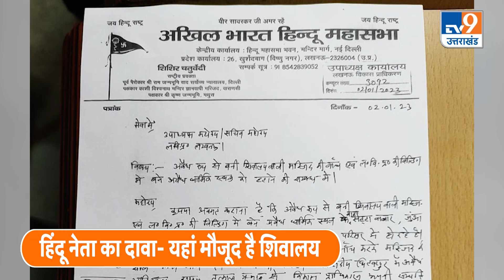Shivalaya Masjid: काशी, मथुरा विवाद के बीच लखनऊ से उठी एक और अवाज | Teele Wali Masjid Row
बल के चलते हुआ अन्याय इतिहास के काले पन्नो पर दर्ज है. अब वर्तमान के पास इन्हें सुधारने का मौका है. काशी की ज्ञान व्यापी मस्जिद और मथुरा का शाही ईदगाह मस्जिद का मामला कोर्ट में है. लेकिन ऐसे कई और धार्मिक इदारे है जिन्हे मंदिर को तोड़कर बनाए जाने का आरोप है लखनऊ की शिवालय मस्जिद भी इसी लिस्ट में लिखा एक नाम है । शिवालय नाम ही बताता है कि ये पहले शिव मंदिर रहा है .इसके अलावा इसकी बनावट भी इसे हिंदू मंदिर के नजदीक ले जाकर खड़ा कर देती है मंदिर का टावर नुमा शिखर नगर शैली में बने मंदिर की तरह ही है उस पर उभरी हुई आकृति भी उसके मंदिर होने की तरफ इशारा करती है । शिखर के ऊपरी हिस्से को गौर से देखें तो इसे तोड़कर नया स्ट्रक्चर बनाया गया है संभावना है कि मंदिर के कलश को हटाकर वहा इस्लामिक चिन्ह लगा दिए गए हैं।